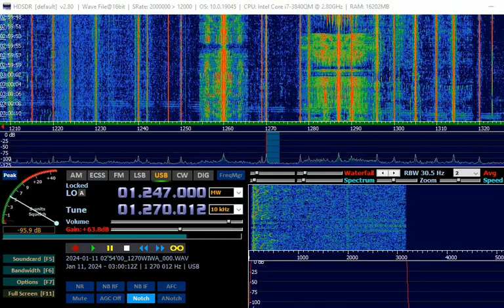AM DX 1270 WIWA Eatonville FL USA, Heard in Finland